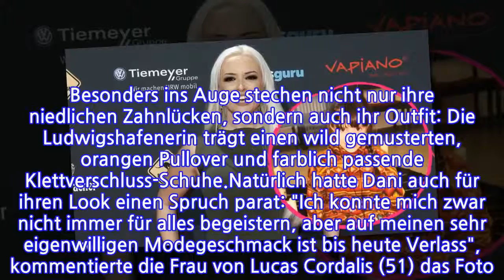"Eigenwilliger Modegeschmack": Die Katze teilt Kinder-Pic